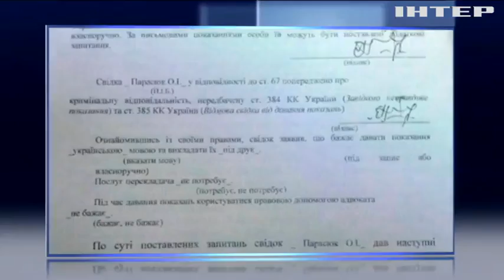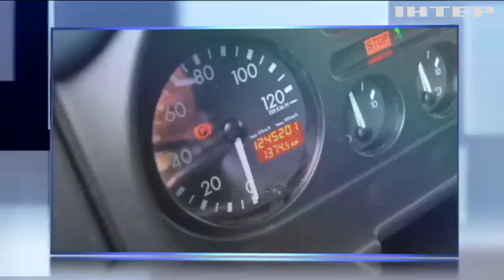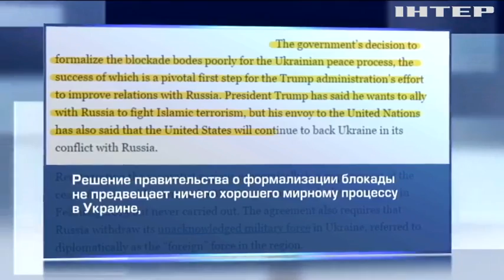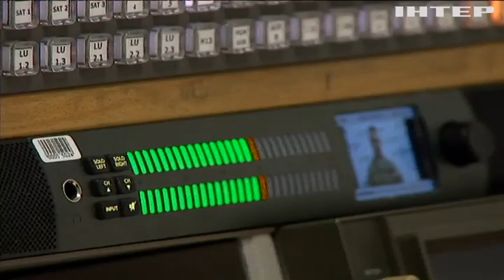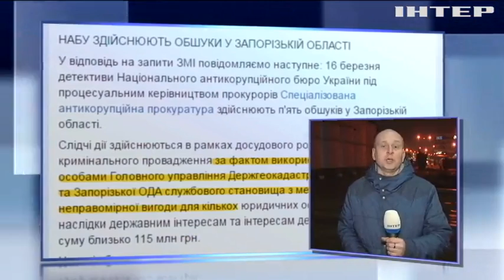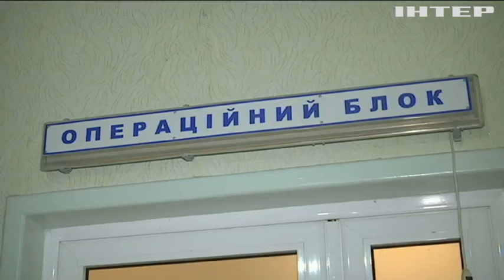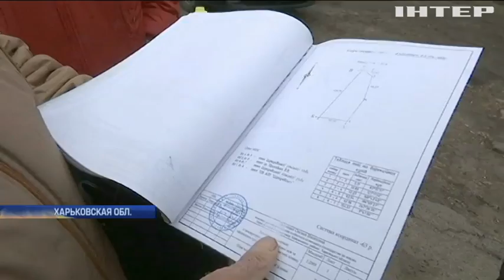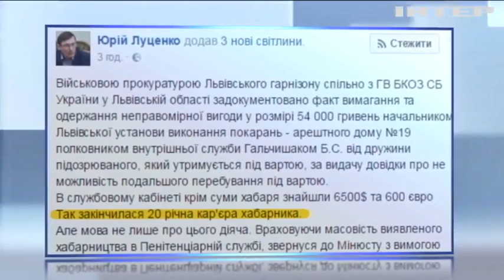Подробности, выпуск за 16 марта 2017 года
Смотрите в этом выпуске: Есть у блокады начало, нет у блокады конца. Добившиеся своего участники транспортного пикета не покидают редуты; Мир в недоумении. Как за границей отреагировали на решение СНБО о блокаде оккупированных территорий?; Свет в конце туннеля выключается? Кабмин снова заговорил о чрезвычайном положении в энергетике.